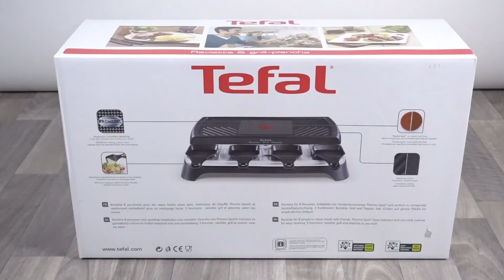Top 4 : Meilleur Appareil A Raclette 2021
Meilleur Appareil A Raclette 2021, avec un rapport qualité prix excellent!

Caractéristiques et meilleurs prix ici :

4- Bestron Mini Grill Raclette (Pour 2)
3- Appareil à Raclette HengBO (Pour 4)
2- Appareil à Raclette HengBO (Pour 8)
1- TEFAL PR457B12 (Pour 10)